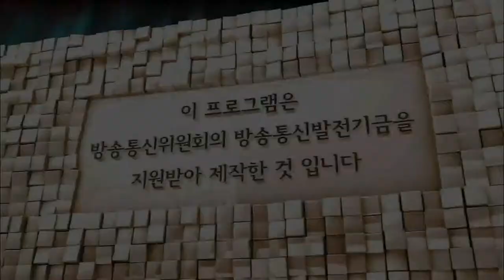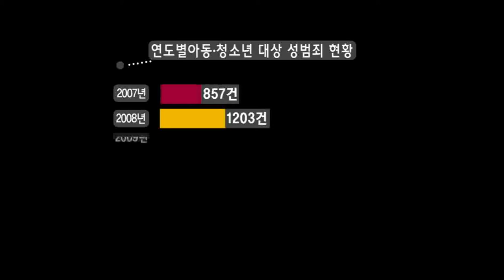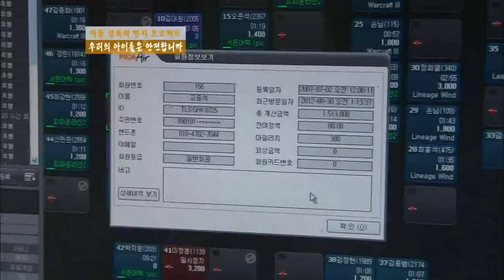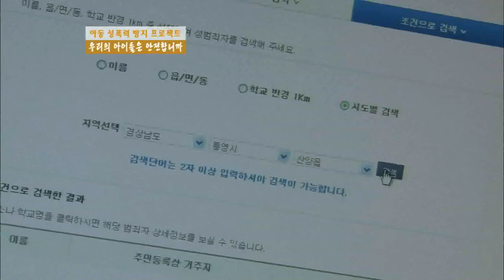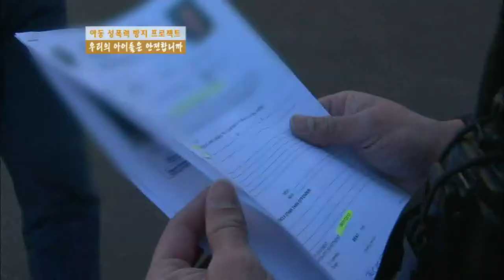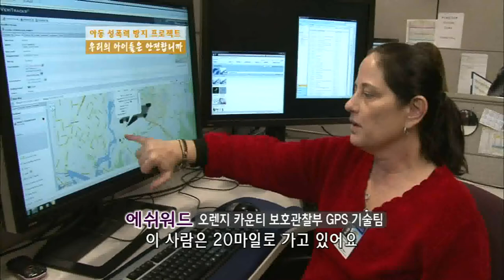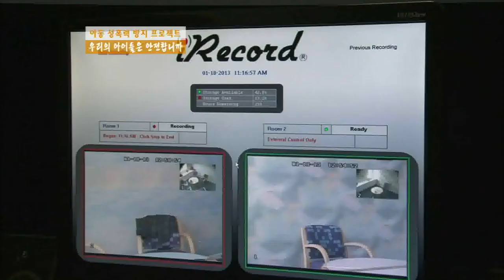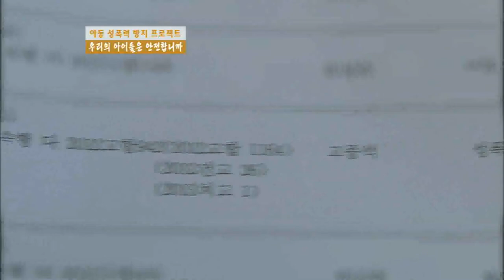아동성폭력방지프로젝트 우리의 아이들은 안전합니까 2부